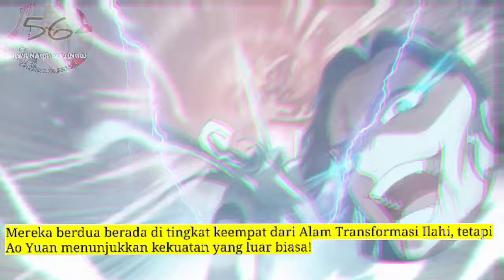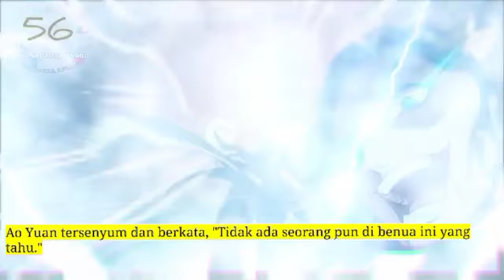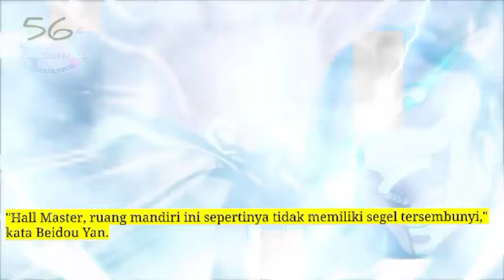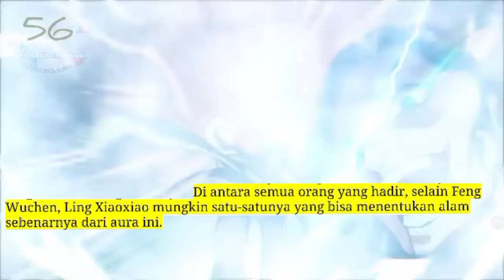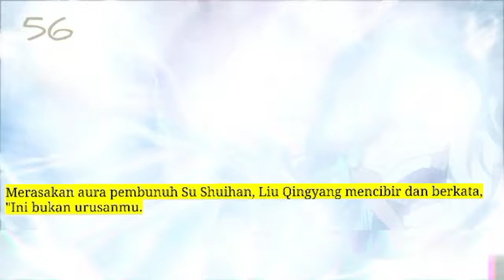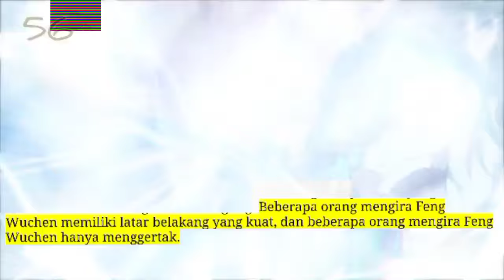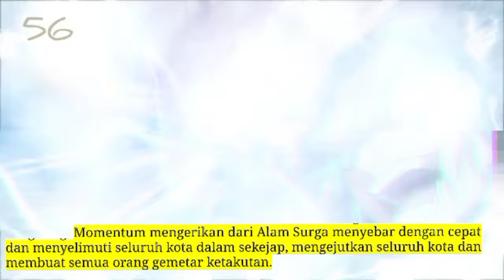Jiwa Naga Tertinggi season 56